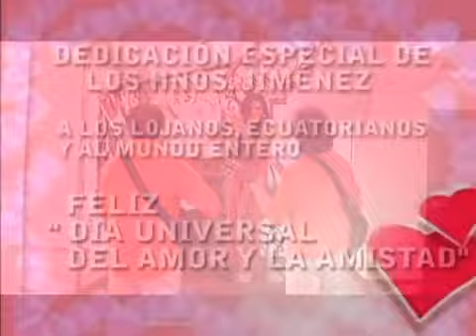Dj Roca13 Musica MOSAICO AMOR CON AMOR CON AMOR SE PAGA HNOS JIMÉNEZ AL ESTILO VISCONTI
DJ ROCA13 MUSICA